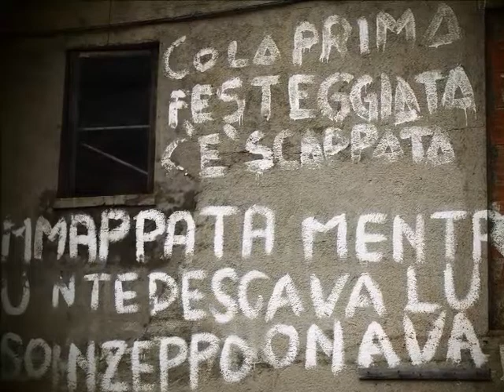Castelluccio di Norcia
Castelluccio di Norcia (pg) Umbria Italy
La fioritura del 2014 Domenica 06 Luglio
Foto Analogiche e Digitali di Aurelio Superlighter Laloni
Musica di Aurelio Laloni